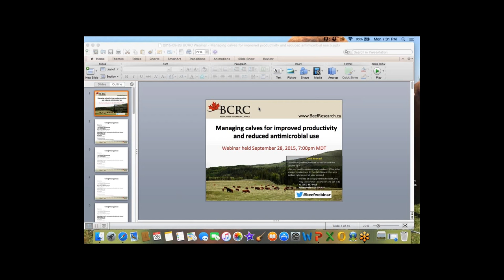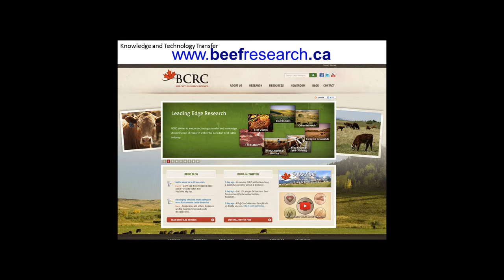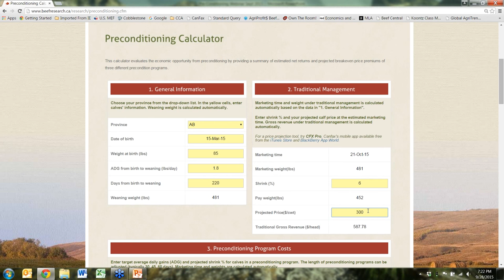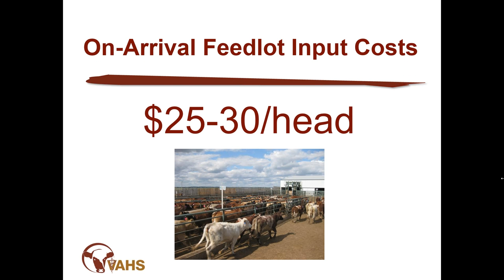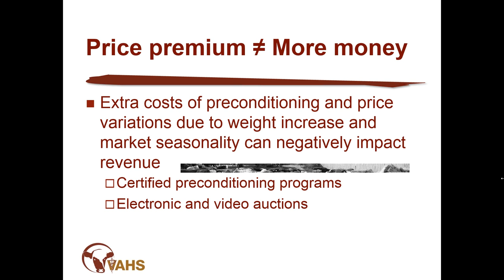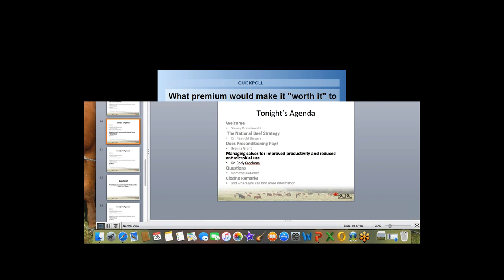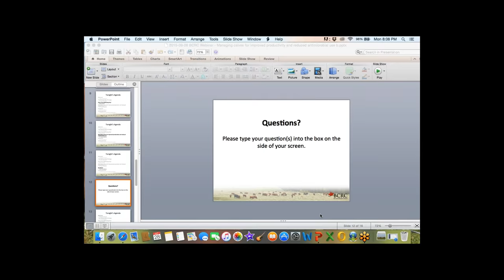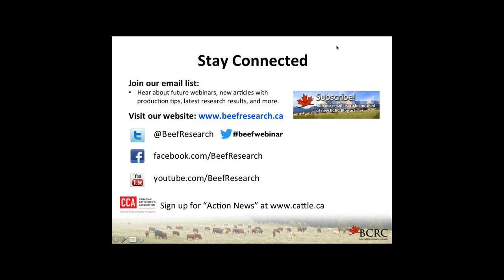Managing Calves for Improved Productivity and Reduced Antimicrobial Use (BCRC webinar recording)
This webinar was held September 28, 2015 from 7-8 MDT. Find more information about maximizing reproduction in beef herds and other BCRC webinars

The presenters were:
- Reynold Bergen, Ph.D., BCRC's Science Director
- Cody Creelman, DVM, Veterinarian at Veterinary Agri-Health Services Ltd.
- Brenna Grant, Canfax Research Services

Video Guide:
00:00 - 03:15: Welcome Comments/Agenda
03:16 - 11:42: BCRC and the National Strategy
11:43 - 24:43: Does Preconditioning Pay
24:44 - 46:26: Managing Calves for Improved Productivity and Reduced Antimicrobial Use
46:25 - 47:11: Audience Polling
47:12 - 1:08:01: Questions from the Audience
1:08:01 - 1:10:11: How to Stay Connected with BCRC and Closing Comments